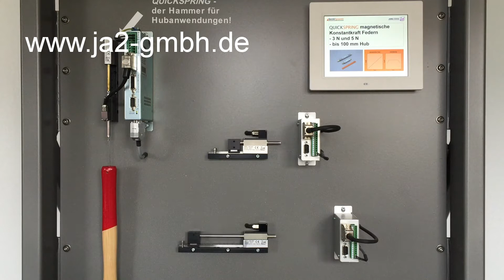#29 - QuickDynamic® miniatur Linearmotor-Module in High Speed Demonstration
QuickDynamic® Linearmotor-Module sind lieferbar bis zu einem Hub von 120 mm und einer Spitzenkraft von 28 N. Diese Linearmotor-Module sind ideale Kleinaktuatoren für die Handhabung von sehr kleinen Werkstücken und Werkstückmassen.